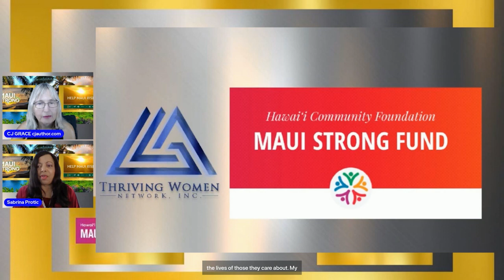Uncomfortable Conversations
Thriving Women Network hosted Uncomfortable Conversations, talking about the Maui Fire Disaster. The program was hosted by CJ Grace and Sabina Protic, and featured Edward Ellsworth, and other speakers, August 30, 2023.